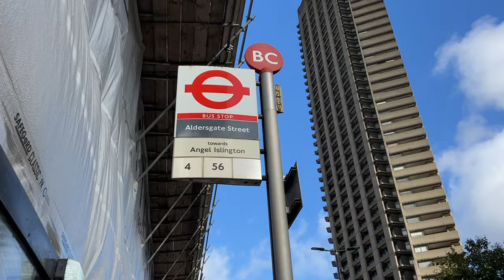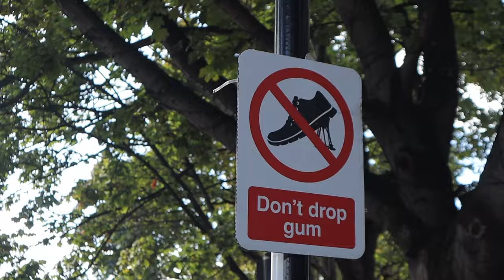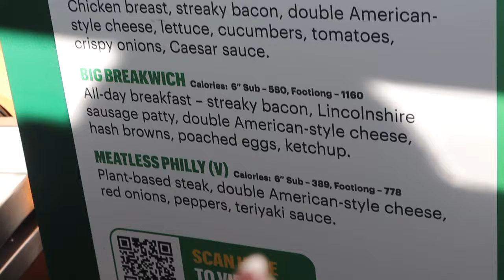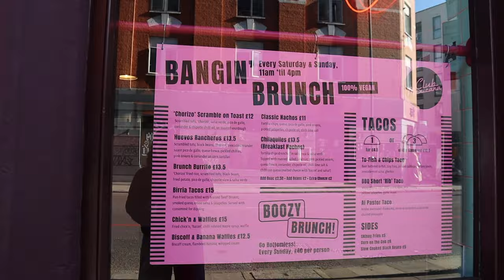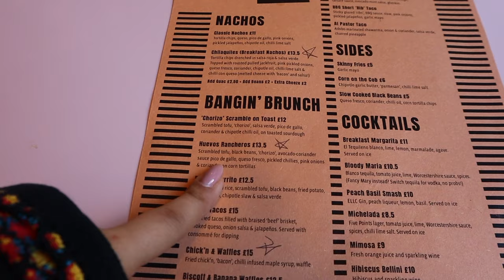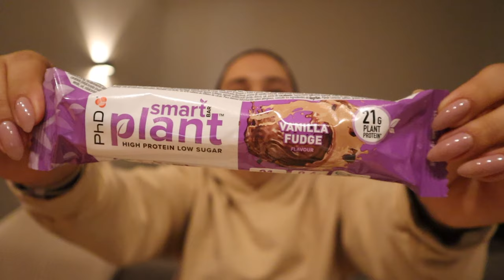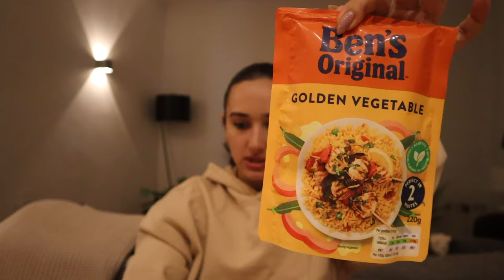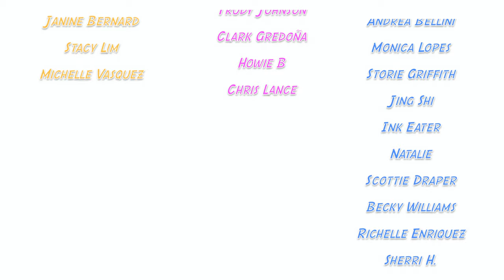They Filled a Croissant with Icecream! And Boozy Brunch in London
Places I went to:
British Pategonia - 178 Upper St, London N1 1RG, United Kingdom
Subway - Multiple Locations
Club Mexicana - 46-48 Commercial St, London E1 6LT, United Kingdom